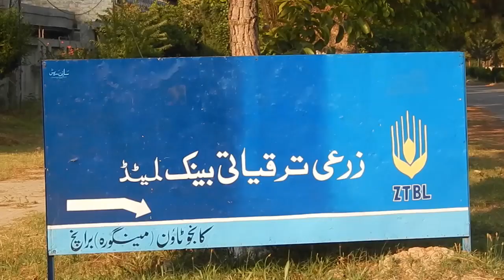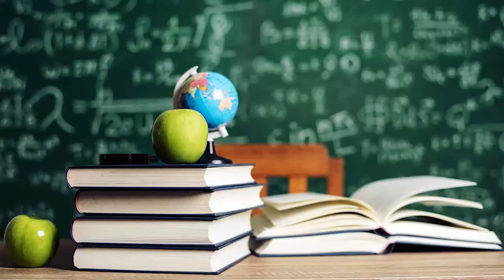Kanju Swat khukula || Parwan Vlogs || Imdad Ullah